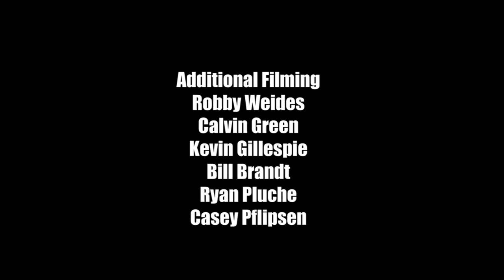Arbor Snowboards :: Mike Liddle is Pro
10+ years with Arbor Snowboards, Mike Liddle epitomizes dedication and work ethic. The born-and-bred Minnesotan has spent many summers working and many winters working even harder. His tenure in freestyle snowboarding can be seen clearly in his spot selection/trick selection, his ever-growing ability, and as is his influence.
Mike's style is quiet and understated, and his success rate is undefeated. While he has made his name on the ropes and in the streets of Minnesota, filming for the distinguished Bald E-Gal Productions, Transworld and feature films such as Melodrama, Cosa Nostra and many Impaler videos, his most recent footage from S*m Shit gets him our GOAT.

Indeed, one of the best to ever do it, Mike Liddle is Pro for Arbor Snowboards.

:: Filmed and Edited by Chris "Murph" Duncan for Impaler's S*m Shit
Additional Filming by Daniel Salazar and Ben McCabe
Photo: Ryan Pluche

Mike is riding:
Arbor Draft -